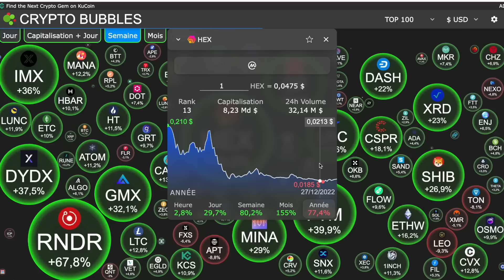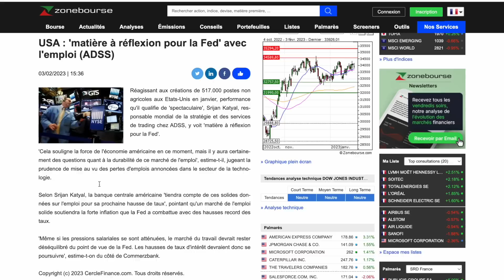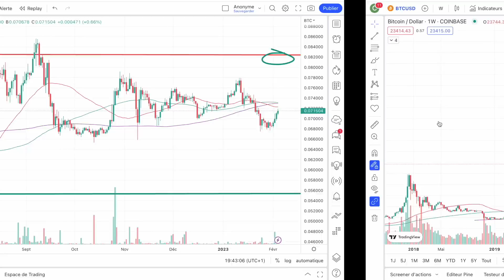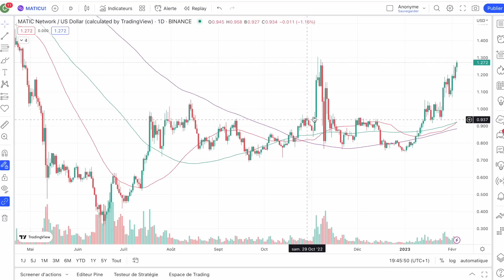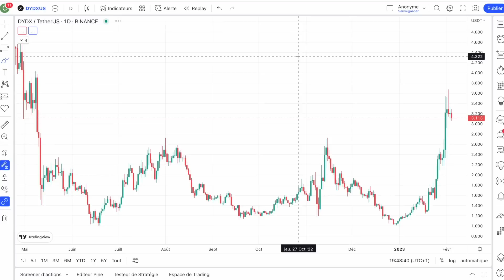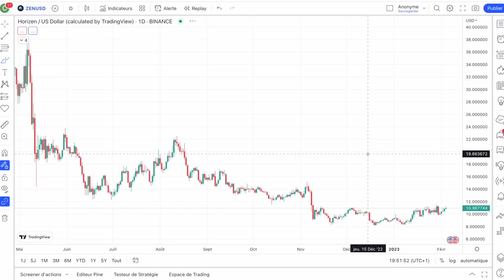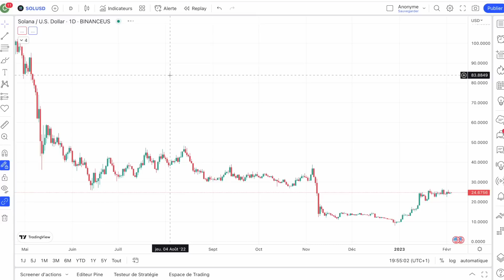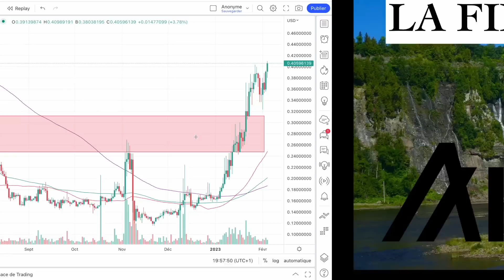HEBDO CRYPTO - LE GRAND RETOUR DES ALTCOINS 🔥🚀 DES PERFORMANCES A 3 CHIFFRES 😍 PRISE DE BENEFICES ?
La semaine s'est très bien déroulée.
Bizarrement c'est une très bonne statistiques sur le chômage qui met le doute

00:00 INTRO
0:53 Une belle semaine
3:00 Actualités majeures
6:50 Analyse marché crypto
10:00 Analyse altcoins